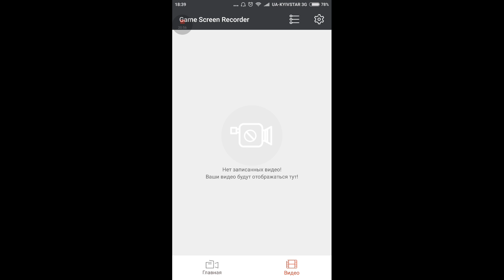ЧЕРЕПАШКИ НИНДЗЯ ЛЕГЕНДЫ-СОСТАВЫ ОТ ПОДПИСЧИКОВ teenage mutant ninja turtles legend ВИДЕО ДЛЯ ДЕТЕЙ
Для участия нужно быть подписанными на этот канал и вступить в группу в вк

 Черепашки-ниндзя могут разрушить планы Главного Крэнга по превращению Земли в новое Измерение Х. Что же предпримет злой завоеватель? Конечно же создаст армию Ультра Мутантов! Крэнг открыли охоту на мутантов, чтобы заполучить их ДНК, и даже сумели схватить черепашек-ниндзя. Времени мало, и чтобы спасти братьев, которых Крэнги держат в Измерении Х, Леонардо должен собрать в команду и друзей, и врагов.
Так что держитесь за панцири!